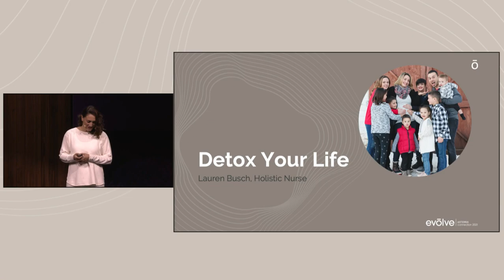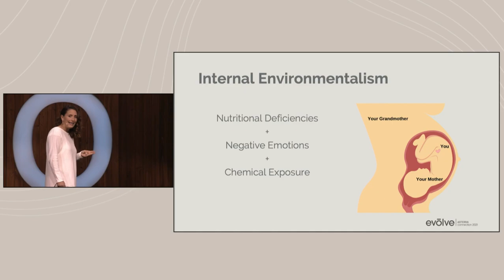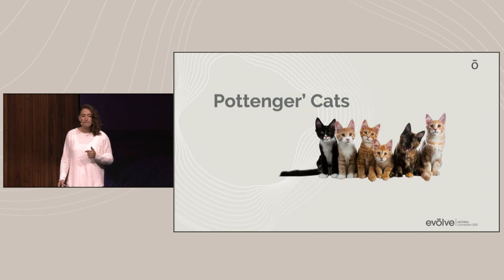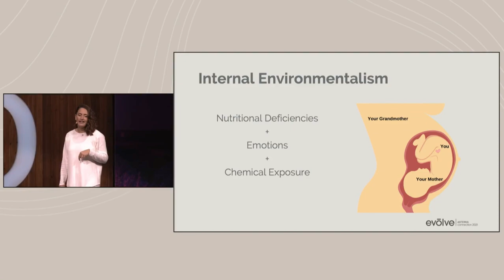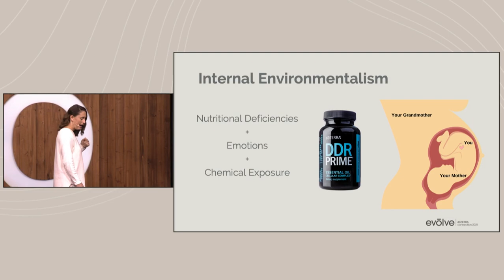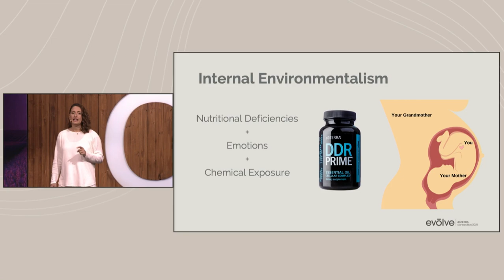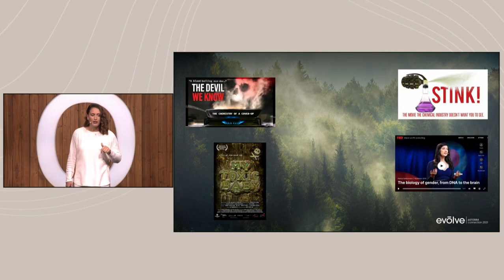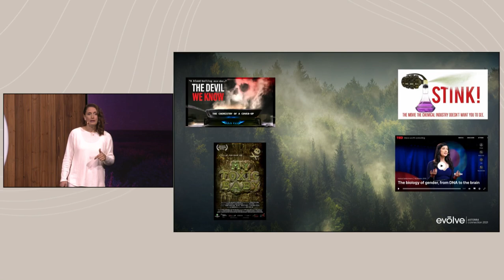How to Thrive in a Toxic World Lauren Busch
evolve doTERRA Connection 2021